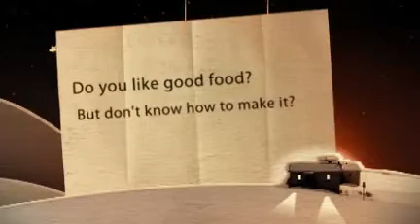Famous Brands Recipes Revealed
- Do like the restaurants great dishes, and would like to make them yourself? Now you can with Ron Dougles book "America's Secret Recipes". Make dishes from KFC, PF Chang, Red Lobster, Olive Garden and many more.